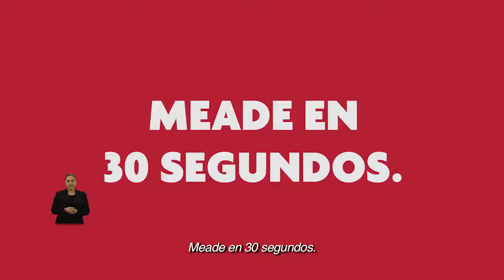Más escuelas de calidad y mejores maestros